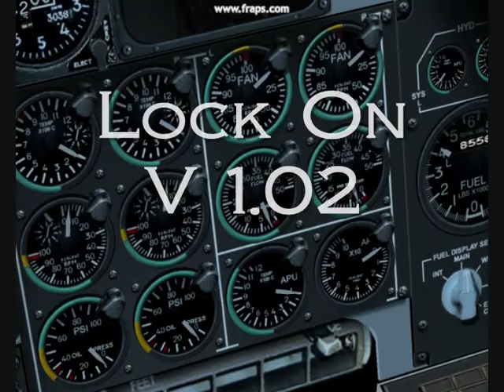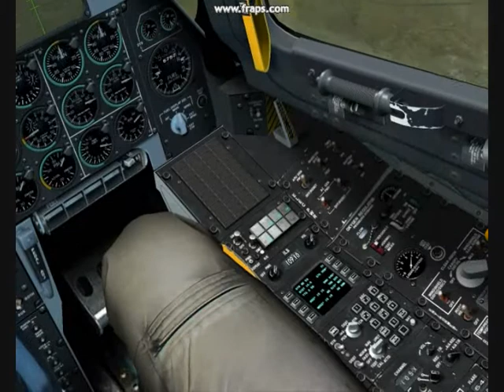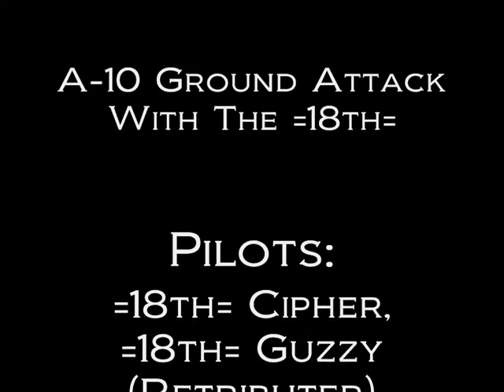A-10 Thunderbolt: 2 Man Army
Training session with the =18th= Squadron. Not all goes to plan for myself  at the end...